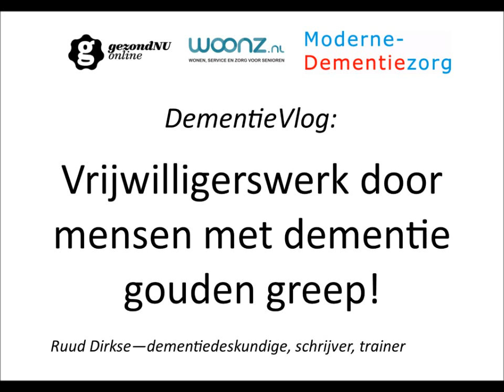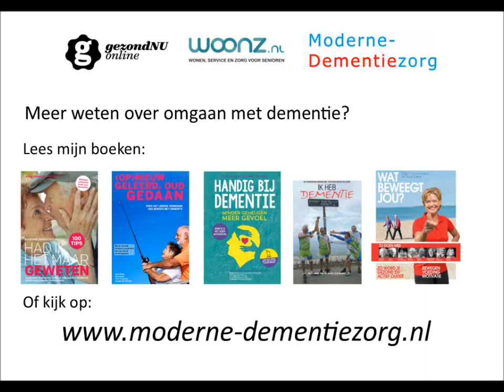DementieVlog 58, Vrijwilligerswerk door mensen met dementie gouden greep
Afgelopen jaren werd wetenschappelijk onderzoek gedaan naar de toegevoegde waarde van DemenTalent. Deze vlog gaat over de resultaten van dit onderzoek. Hopelijk inspireert deze vlog vele mensen om in de eigen woonplaats te starten met DemenTalent.
Het Tv-programma Nieuwsuur besteedde op 16 juni 2019 aandacht aan dit onderzoek
Het persbericht over dit onderzoek is onder andere te lezen op
Deze DementieVlogs verschijnen tweewekelijks. Mijn DementieVlogs zijn een combinatie van voorlichting en een gesproken column. of mijn YouTube-kanaal.